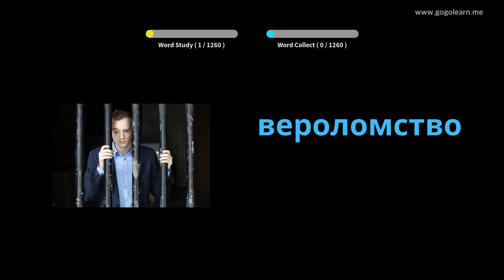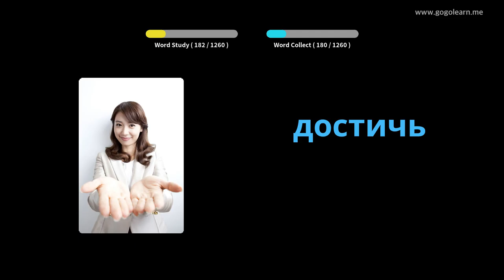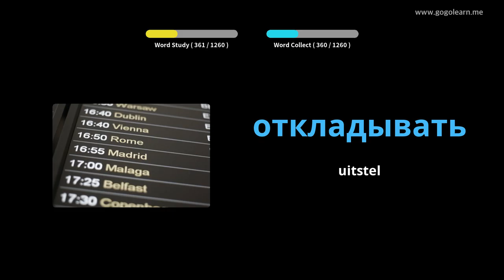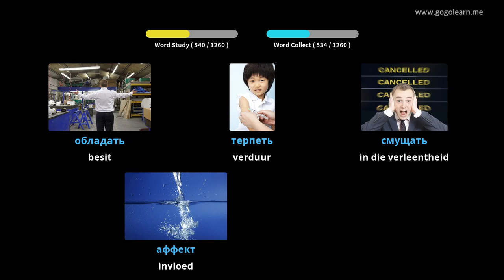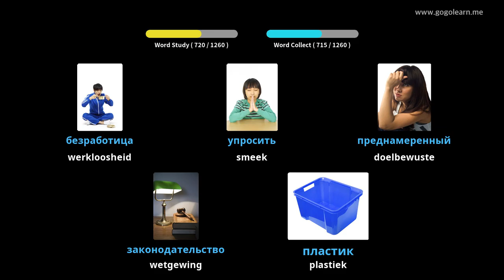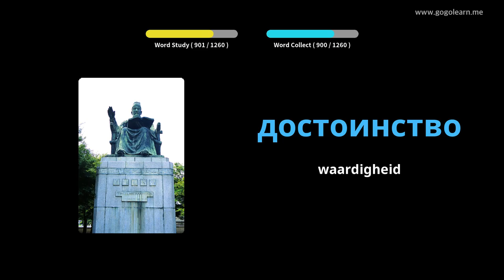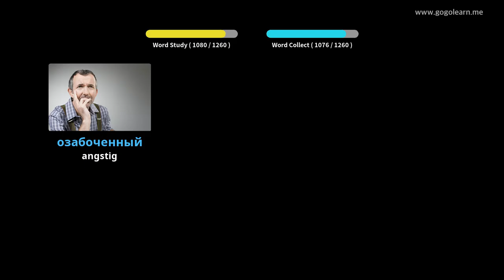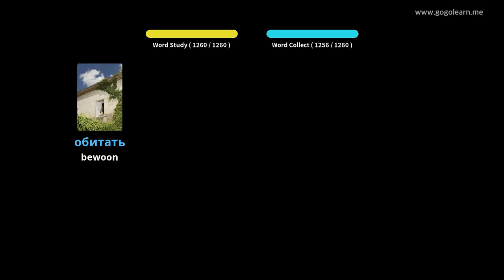Russiese woordeskatstudent | Golearn